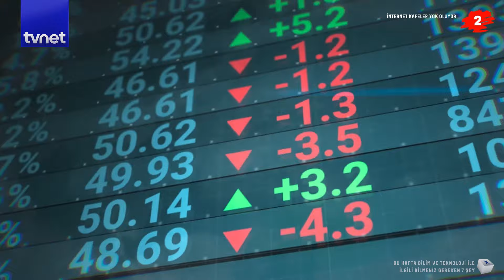İnternet kafeler yok oluyor | Bilim ve Teknoloji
Teknolojiye ve bilime dair her şey her hafta TVNET’te. Bu hafta birbirinden ilginç 7 farklı gelişmeyi sizler için derledik.

00:00 Giriş
0:41 Türkiye'nin ilk uçak fabrikası Hürjet'i üretecek
1:20 İnternet kafeler yok oluyor
2:11 Türksat 6A uzaya fırlatılıyor
2:54 Ayda Helyum-3 arayışı başlıyor
3:28 Hindistan iletken devrimi hedefliyor
4:15 Ölen ev kedisi klonlandı
4:57 Meta uyuşturucu skandalıyla sarsılıyor